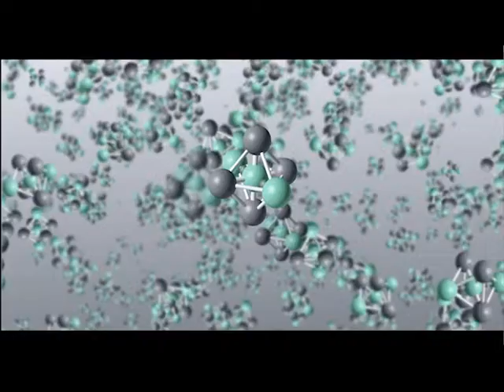Ultra Premium OPC Cement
ANS Creation is the agency for the campaign; it is a full fledged advertising and communication agency in Nepal. It offers innovative and market oriented 360° strategies and creative that includes all ATL, BTL, shopper marketing , communication tools and activities. Also it Provides corporate identity and creative designing, product launch and promotion campaign, media buying and release, PR management, research services to its valued clients